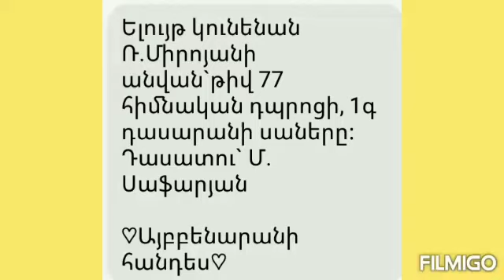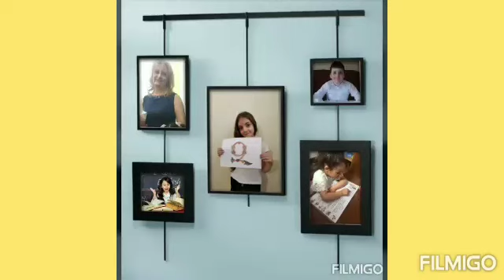Ք. Երևանի Ռ. Միրոյանի անվան՝ թիվ77 հիմնական դպրոցի, 2019_2020ուստարի1գ դասարանի♡ԱՅԲԲԵՆԱՐԱՆԻ♡հանդես